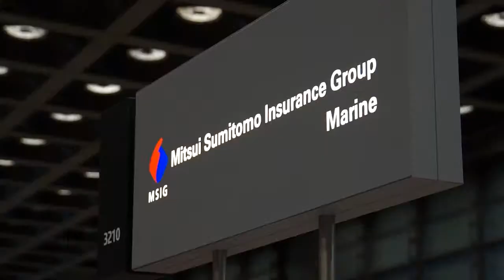Sasha Rimington Hicks, Crawford and Company.